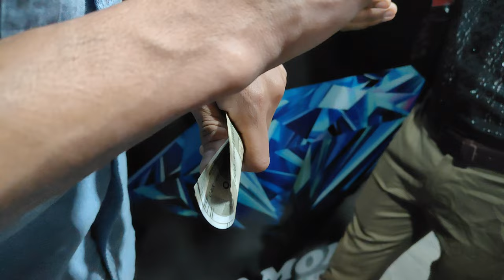McDonald's no 1 WITH CHICKEN🍗 & NIGHT CLUB ENJOY HOT GIRLS || ALCOHOL MUKBANG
McDonald's no 1 WITH CHICKEN🍗 & NIGHT CLUB ENJOY || ALCOHOL MUKBANG

ALCOHOLMUKBANG❤️
.JUST FOR ENTERTAINMENT
      18+ ONLY

Thank you All views.
YouTube Family members